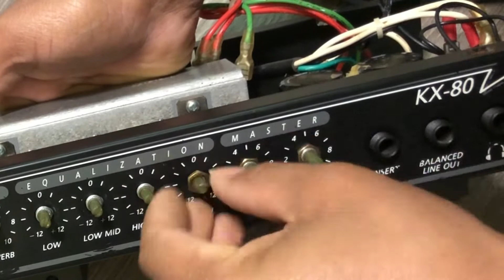CRATE KX80 Guitar Amp Repair